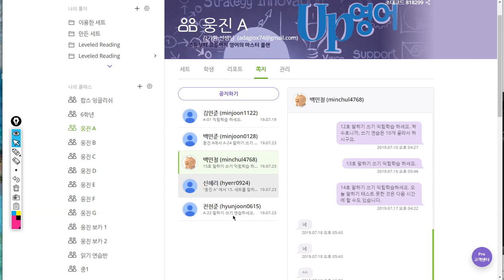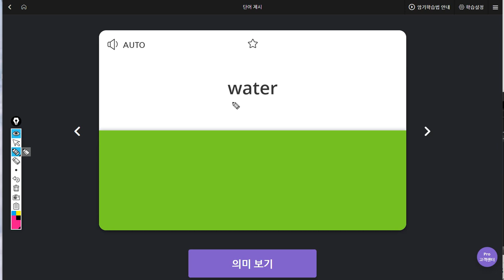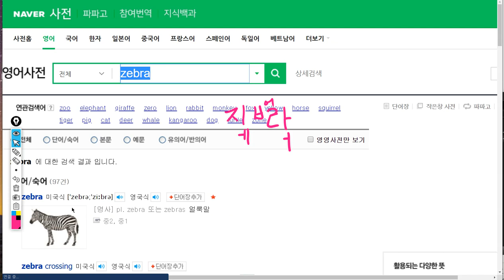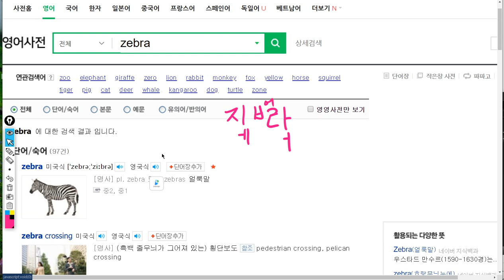백민철 2019 07 24 일대일